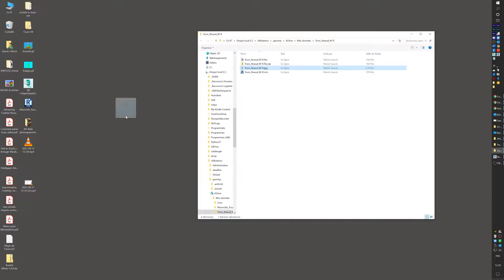Recap | Autodesk Connector ↔ Autodesk Drive